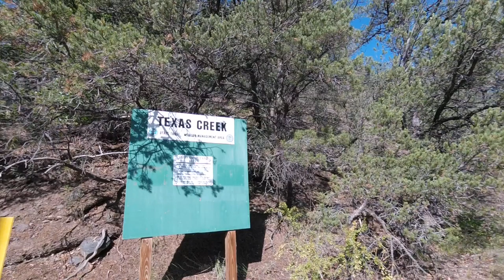Table Mountain enduro ride 1.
Table Mountain is a large volcanic extrusion in the Texas creek riding area in CO. About 9,000 feet in elevation this area is close to home so I can run up here for a quick ride and a chance to see other machines. There are 8 videos in this series.